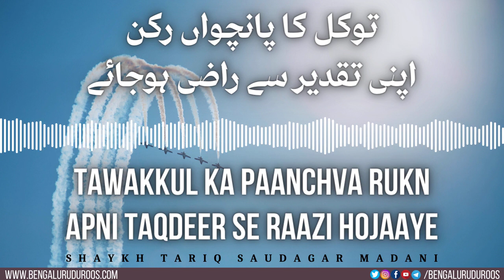Tawakkul Ka Paanchva Rukn Apni Taqdeer Se Raazi Hojaaye | Shaykh Tariq Saudagar Madani